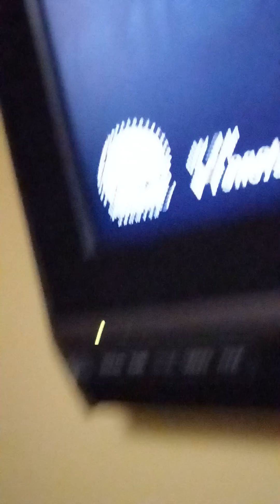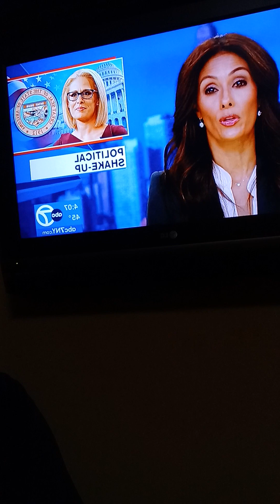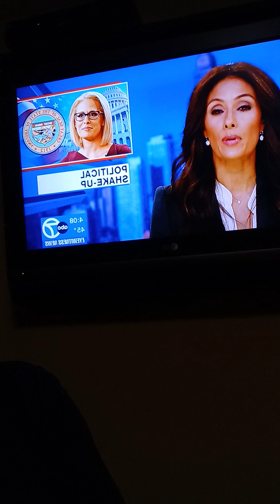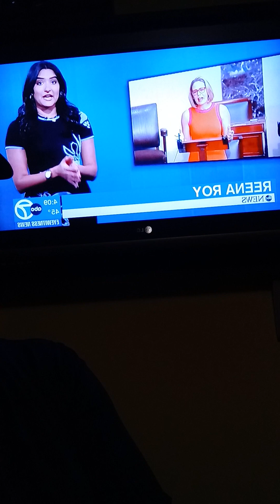A MENTION ON THE NEWS ABOUT A PERSON SWITCHING PARTY & A YELLOWSTONE CLIP; MY OVERLAY PARLAY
NICOLE CATTARUZZA
STAR*1978
STAR*8378
12/09/2022